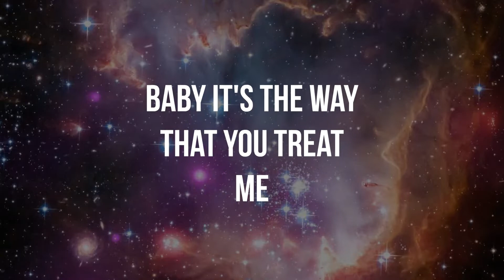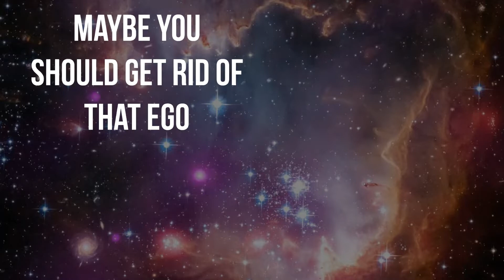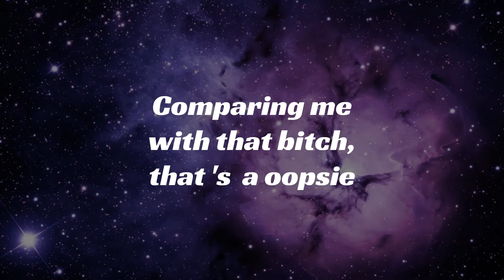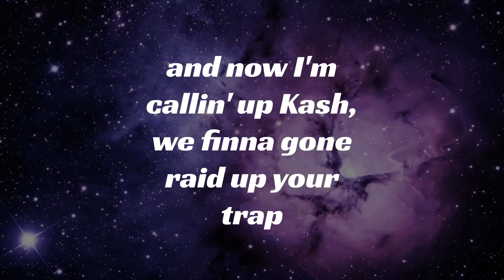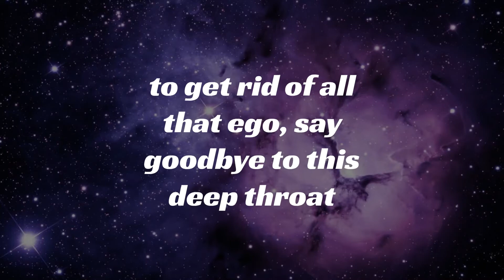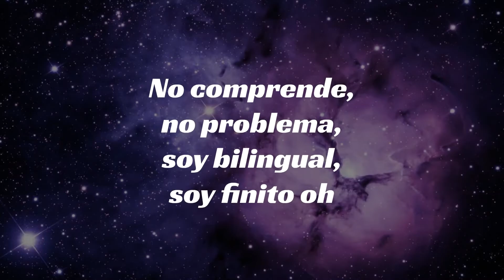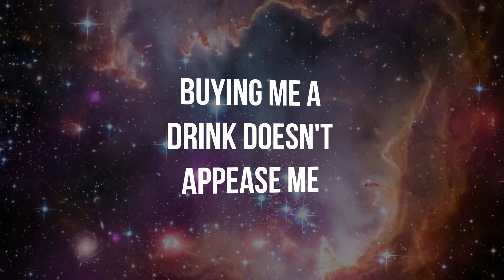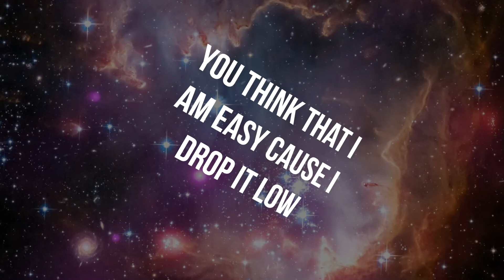Ego - Kash ft. Misspstar (LYRIC VIDEO)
I hope you have fun "dropping it low," and singing along to my new single "Ego," which is now out on ALL MUSIC PLATFORMS including AppleMusic, Spotify, & more! Click the link below to stream NOW! Thank you guys so much for all your support! 💋

"Ego" (lyrics)

VERSE 1
You've been blowin' up my phone since day one
You can't stand the fact that I ain't give you some
Now you're sitting there talkin' bullshit
But baby none of us are tryna hear it
I told you once
I told you twice
Move on babe please get a life, because

CHORUS
Buying me a drink doesn't appease me
Baby it's the way that you treat me
You think that I am easy cuz I drop it low
Maybe you should get rid of that ego

POST CHORUS
Lookin' at the time, like what you tryna do
Your state of a mind is a curse that you try to refuse

VERSE 2
I think it's time for you to just let it go
You and me weren't really special
Now I don't understand how you could think we were
Because before me you were talkin' to her
My girl told me all about your history
You hit it, quit it, then leave em' feelin' dirty
Now I don't know who you think you are messin' with
Cuz even in your dreams you'll never get this
Man, I told you twice

RAP
Comparing me with that bitch that's an oopsie
When you say you get what you want you speakin' loosely
When you try to stunt on your crew you lookin' goofy
Just cuz I'm small, you ain't biggie, you ain't got that juicy
Collecting my stacks, you talkin' alternative facts
Don't talk, I'm turning my back, you pissin' me off
And now I'm callin' up Kash we finna gone raid up your trap
Since this is a rap for the both of us, let me buy you a burrito
To get rid of all that ego, say goodbye to this deep throat
No comprende, no problema, soy bilingual, soy finito oh

BRIDGE
How many times do I gotta tell you
Yeah how many times do I gotta tell you
How many times, how many times
Yeah,  how many times

CHORUS
You think that I am easy cuz I drop it low oh oh oh